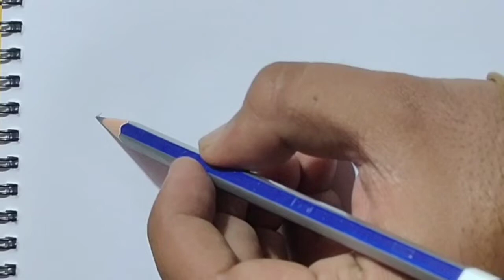Love shap mahendi design/ full hand mahendi/ dulhan mahendi/ easy flower with mahendi design/ 2022